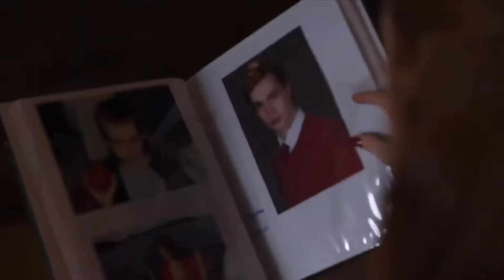Someone You Loved | Multifandom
EPILEPSY WARNING: there is a scene from stranger things 3 in this video that contains strobe effects.